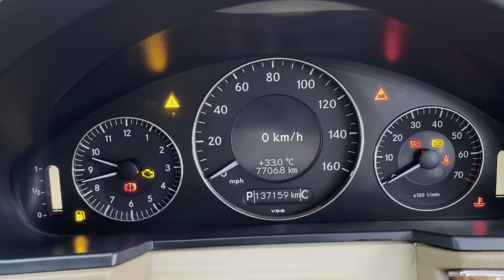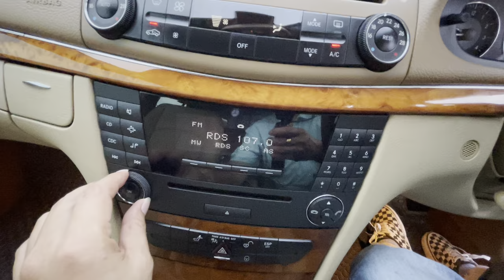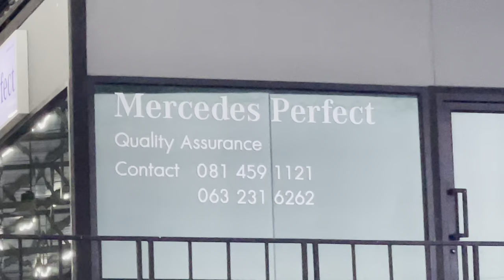ความลับ เบนซ์ e-class w211 e200 kompressor หน้าธนู สวย 1ใน 100 Rere item ?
รีวิวเบนซ์ Benz E200 Kompressor สวย 1 ใน 100 ?
E200 Kompressor สีพิเศษ นำเข้าทั้งคัน rare Item  หายาก
อยากมีเบนซ์มือสอง  w211 e200 kompressor หน้าธนูใช่ไหม ?

ปรึกษา เฮียซัน Mercedes Perfect